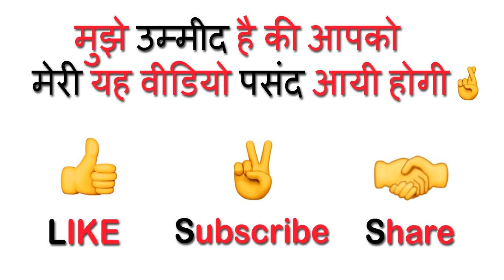Aloo ki Dahi Vada😍| सिंघाड़े का आटा की दही बड़ा👌| Paniphal ka Atta ki Dahi Vada👍👍